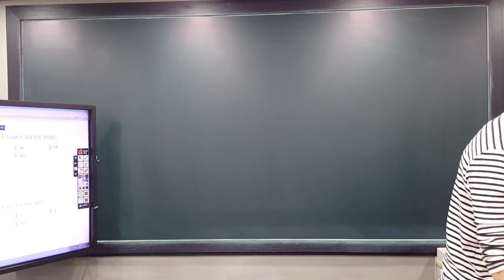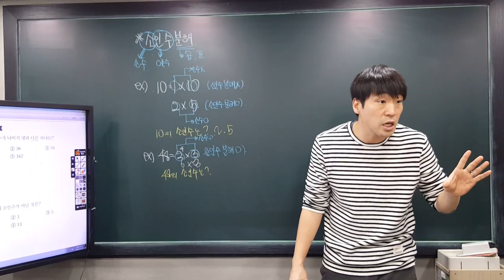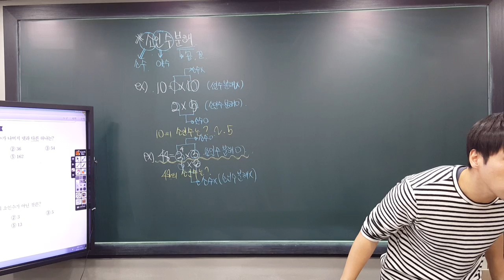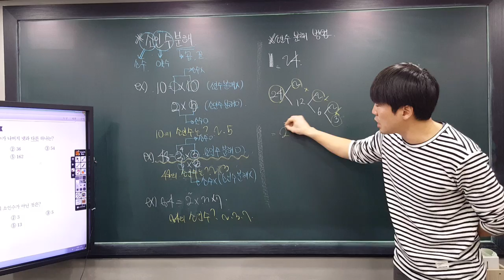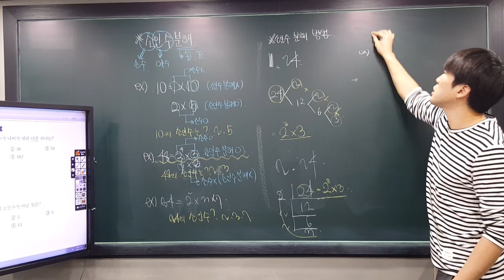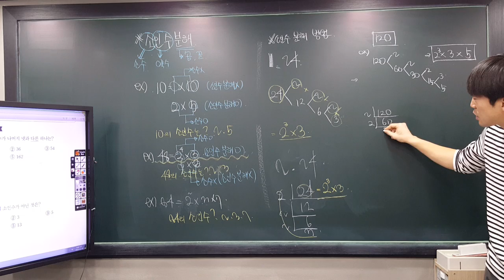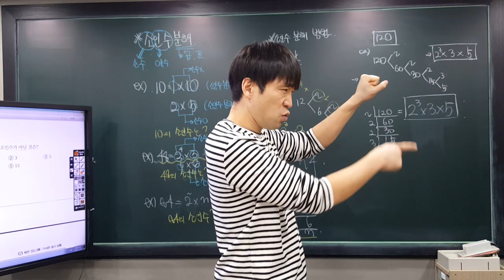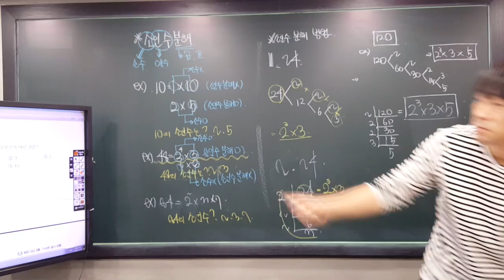1J 소인수분해(2)